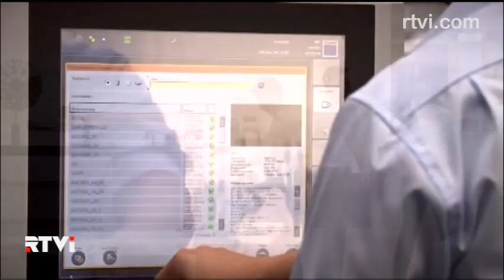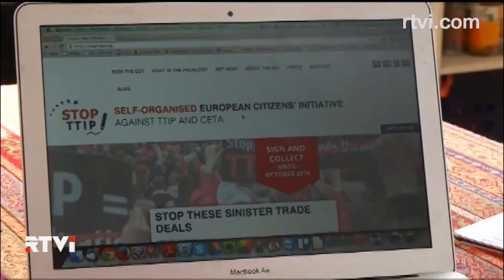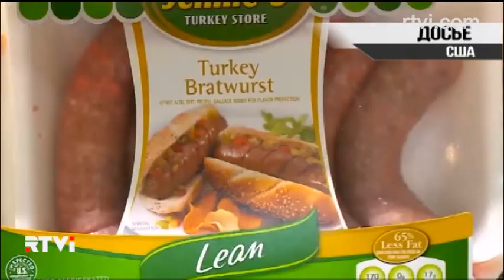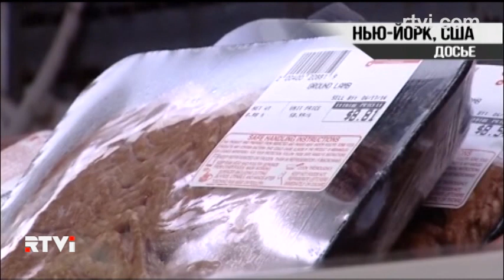Европейские фермеры против свободной торговли с США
Белый Дом пытается провести через Капитолий договор о Тихоокеанской торговле. Его поддерживают республиканцы, защитники интересов крупного бизнеса, для которого чем больше рынок, тем больше денег. Демократы пошли против президента, представителя своей же партии, опасаясь, что инвестиции и рабочие места уплывут далеко за Тихий Океан. Впрочем, серьезной оппозиции этому проекту, пожалуй, не будет. Ведь он часть большого плана Обамы, который укрепит центральное положение США в мировой системе торговли.